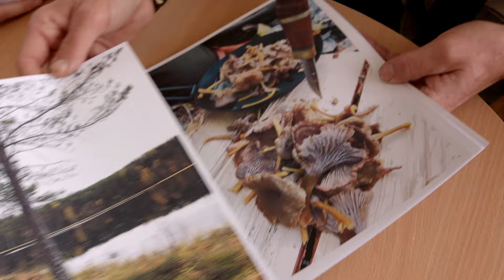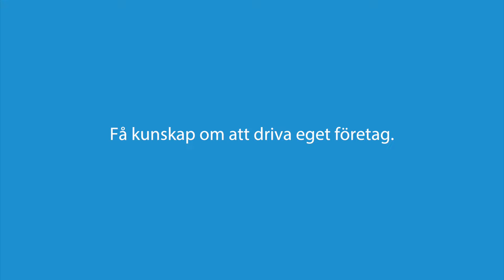Restaurang & Livsmedelsprogrammet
Ådalsskolan i Kramfors.